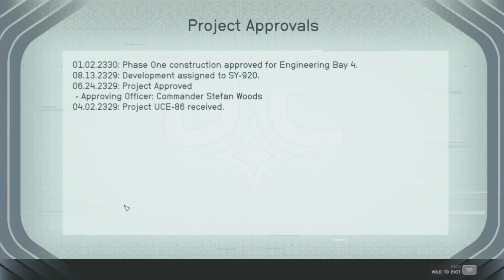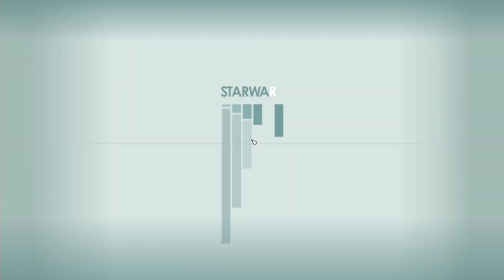Starfield Crimson Field quest part 7 : Menembus fasilitas UC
Setelah mendapat informasi mengenai Legacy, ternyata planet tempat kapal itu jatuh dikelilingi medan elektromagnetik yang besar sehingga tidak ada kapal yang bisa menembusnya. Namun Naeva mengatakan ada beberapa peralatan yang dapat membuat sebuah kapal menembus medan tersebut. Dan peralatan tersebut sialnya berada do sebuah fasilitas milik UC sysdef yang tentunya sangat ketat!